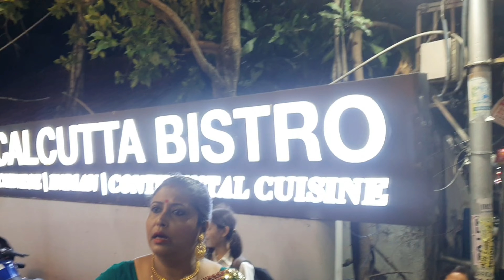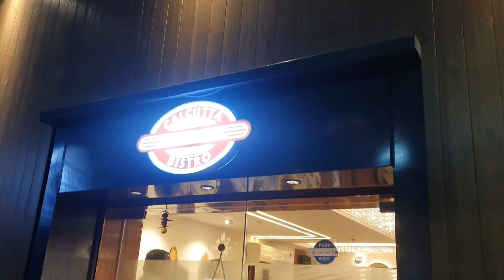Birthday তে বিপর্যয়। রেস্টুরেন্ট এ গিয়ে জায়গা না পেয়ে হতাশ হলাম। Mistir birthday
00:00 intro
00:05 going to birthday celebrate
00:40 buying birthday cake
00:53 our favourite resturents
01:21 anather resturents
01:40 wonderful place
02:14 birthday cake
02:43 cake cutting
03:29 birthday special dinner
04:35 ice cream parlour
05:34 end slide

birthday,
birthday decoration ideas at home,
birthday wishes,
birthday gift,
birthday cake,
birthday decoration,
a birthday party,
birthday celebration,
birthday girl,
birthday happy birthday,
birthday highlights 2024,
birthday highlights,
happy birthday,
birthday ideas,